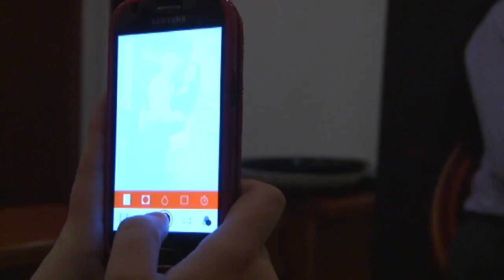Ples stredoškolákov Noche latina 2015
Hoci už máme obdobie pôstu a odriekania, pozývame vás ešte na jeden ples. Tentoraz študentský, ktorý sa konal v sobotu  21. februára v Dome kultúry v Necpaloch.